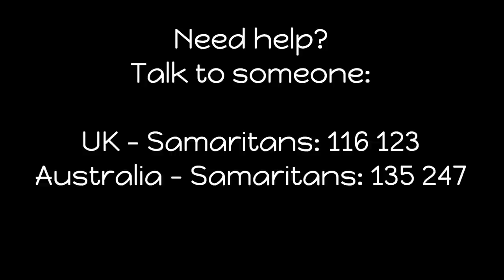Depression After Quitting Smoking - How to Deal With it and Why it Happens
Why do some of us feel depressed after quitting smoking, or even during the process? What can we do to deal with depression? How can we take care of ourselves so that we can emerge on the other side of this depression happier and stronger than ever?

Here, I share my own experiences with depression and share what worked for me to get through my depression and back to feeling good.